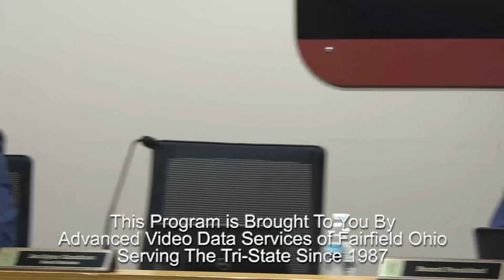7 Committee Reports 12 14 23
7 Committee Reports 12 14 23